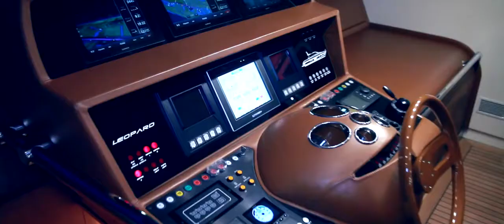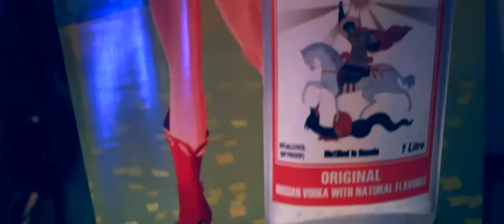RAC Luxury Yacht Business Mixer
Yachts! Caviar! Vodka! Lique! What could be better? LUXURY at its finest! Thank you to all our friends who attended the RAC Luxury Yacht Business Mixer at Lique Miami Restaurant & Lounge! A very special thank you to Florida Yachts International for hosting this luxurious event! Thank you to our event co-sponsors Caviar Bazar, Slavianskaya Vodka and Lique! A very special thank you to our video production team for the AMAZING VIDEO! Thank you Renegades Production and your entire creative team! Another example of how Russian-Speaking American Chamber of South Florida continues Bringing People Together!